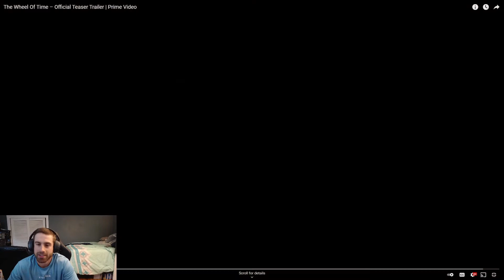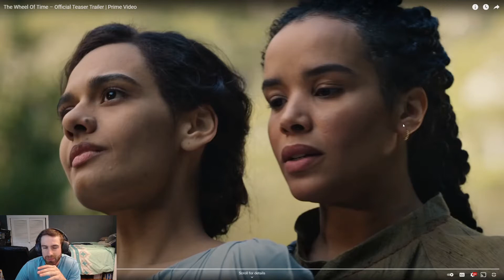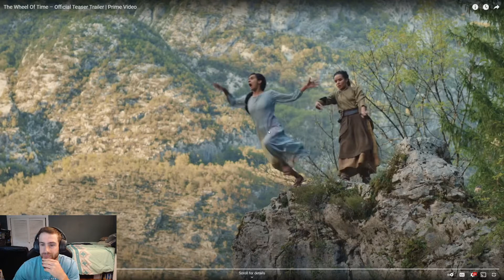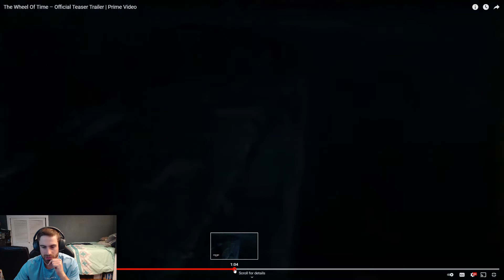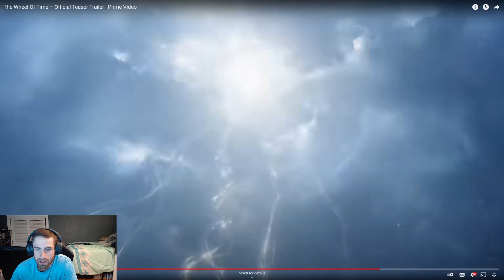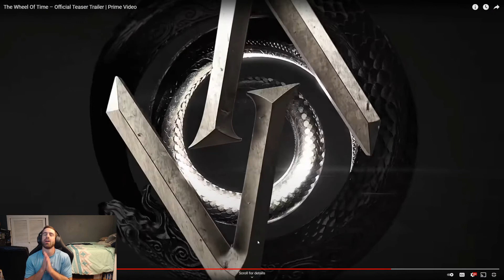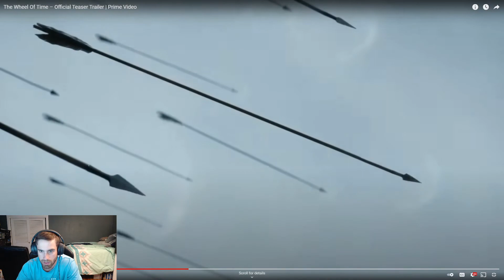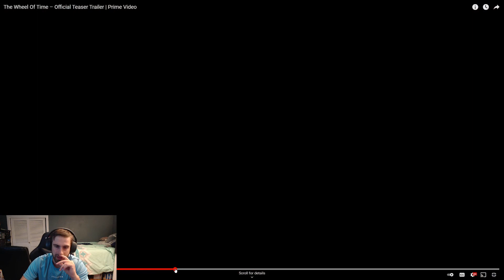Wheel of Time - Trailer Breakdown / Reaction (Extended)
Hello! I decided to do an extended look through of the Wheel of Time trailer! I know this doesn't fit my channel well and is extremely niche, but I love this series and am very excited.

 I look forward to doing more videos like this, and hopefully improving the quality. unfortunately I was at work for my initial watch (still recorded it) so that reaction is at the end of the video.

Feel free to let me know what you think :)

p.s. sorry about the weird audio levels, recording accident.